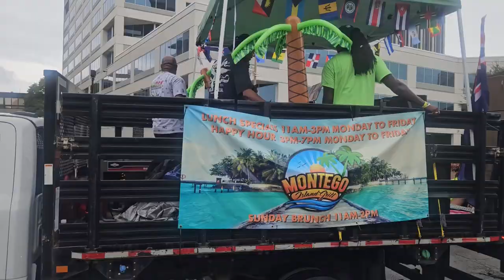Hall of Fame Kobes at Norfolk Caribfest